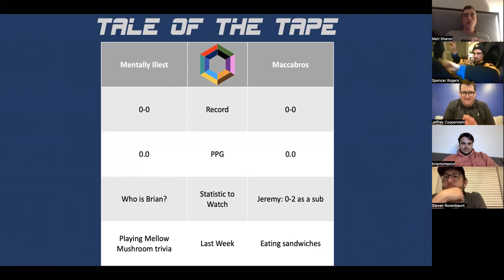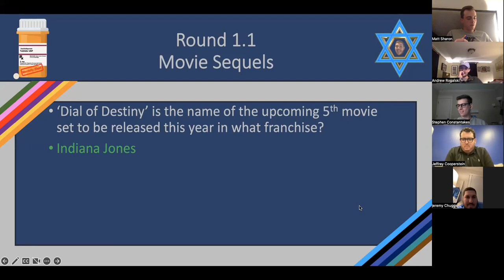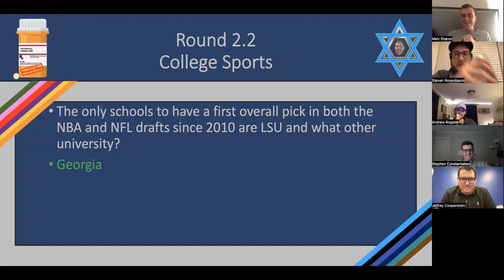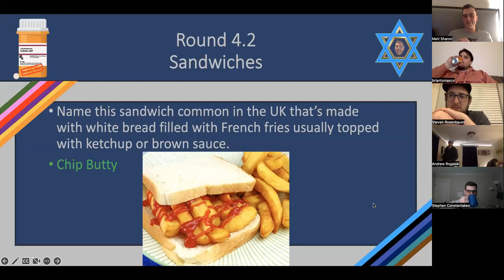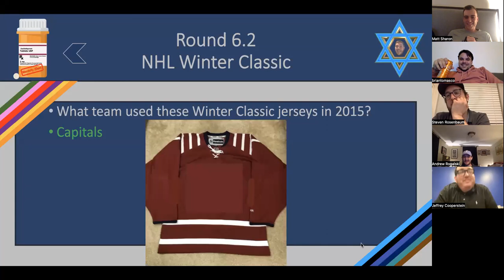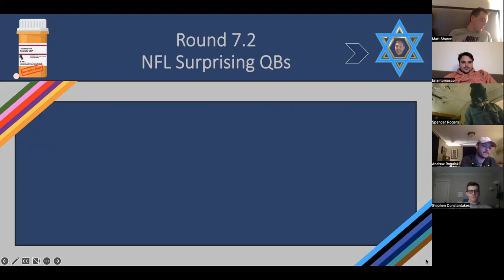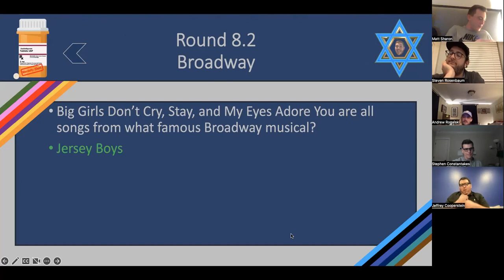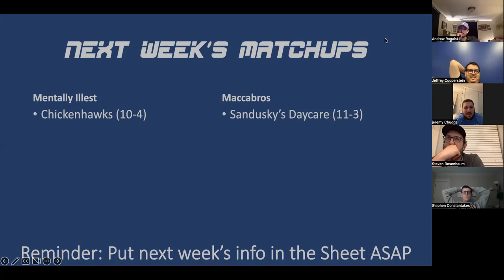Week 1 Game 2: Mentally Illest vs Maccabros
Two new teams hit the ground running in their first-ever games as sandwich king Jeremy looks for his first Ocho victory.